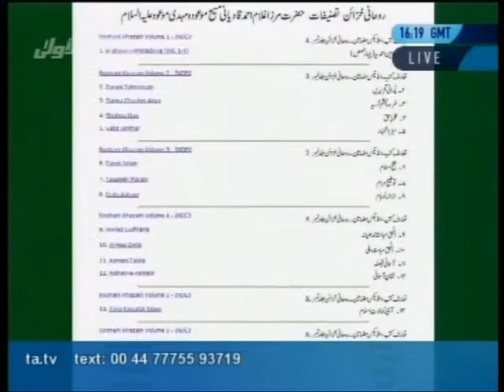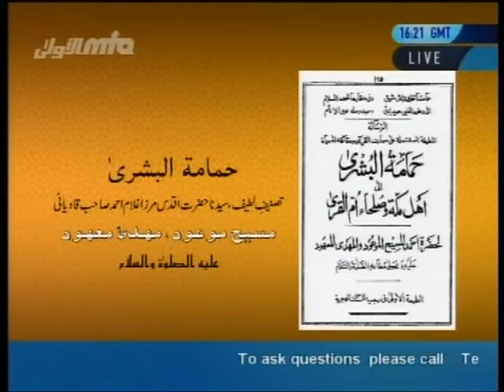Introduction to the book of Hadhrat Mirza Ghulam Ahmad as Hamama tul Bushrah